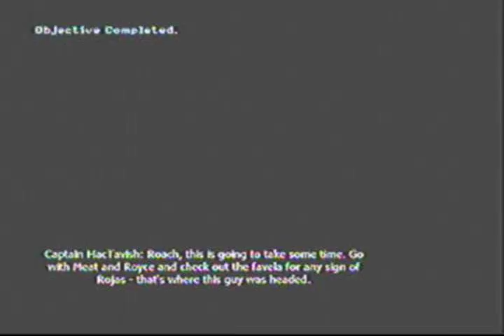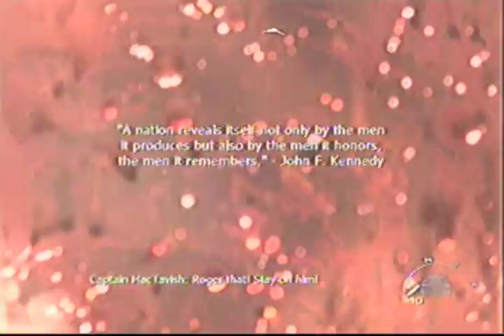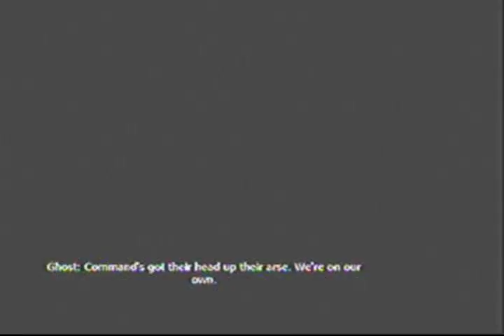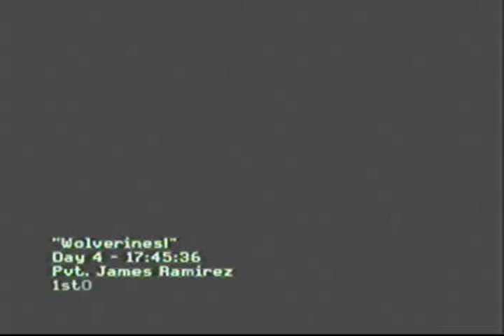COD modern warfare 2 part 3